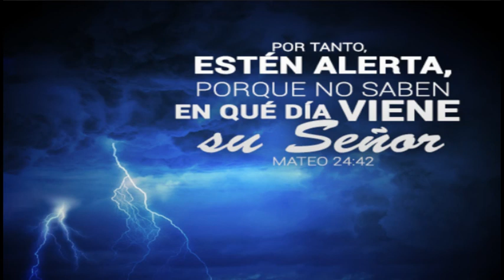"Estén preparados porque no saben en qué día viene su Señor"